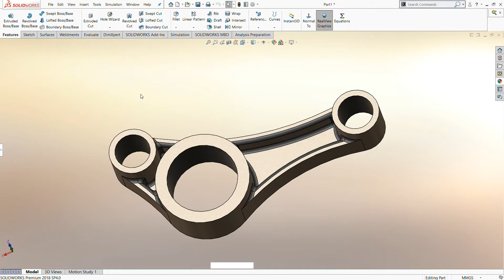Extruded cut-Offset___SOLIDWORKS